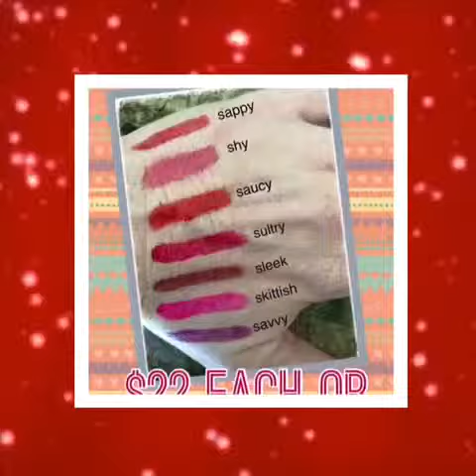Lips of an Angel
Younique lip stains, glosses and liners